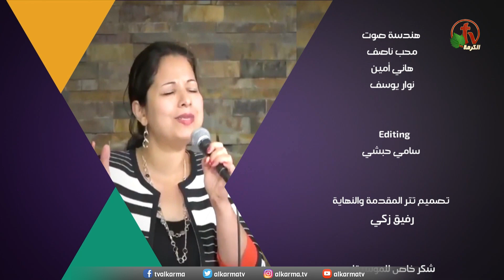مؤتمر الروح القدس والحياة اليومية بالكنيسة الإنجيلية العربية بكاليفورنيا -9 يوليو 2023 | قناة الكرمة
مؤتمر الروح القدس والحياة اليومية بالكنيسة الإنجيلية العربية في ويتيير - كاليفورنيا
 الأحد 9 يوليو 2023 - مباشر على شبكة قنوات الكرمة
فترة التسبيح مع الأخ ماجد تواضرس وفريق الكنيسة
عظة لدكتور نادر شوقي
راعي الكنيسة الدكتور القس هشام كامل

The Holy Spirit and Daily Life Conference at Evangelical Arabic Church in Whittier - California
Sunday July. 9,2023 - Live on AlkarmaTV
Worship by Brother Maged Tawadros and the church worship team
Sermon by Dr. Nader Shawky
Pastor of the church Rev. Dr. Hisham Kamel

اجتماع الكنيسة العام يبث كل يوم أحد الساعة 2 ظهرًا بتوقيت شمال أمريكا  والموافق 12 مساءاً بتوقيت القاهرة